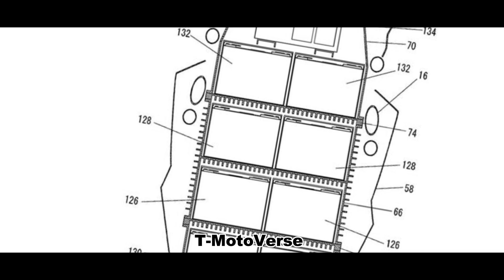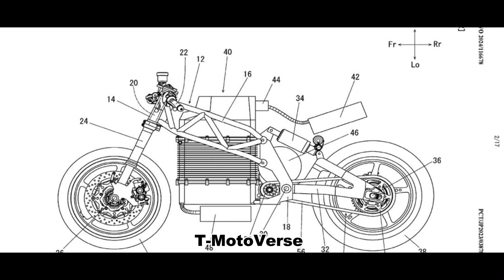FINALLY Yamaha R1 Bigbike Returning in New Way🔥Now Powered with V4 Killer Electric Motor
FINALLY Upcoming Yamaha R1 Got EV4 From YRC🔥Ducati MotoE in Trouble

Looking for the latest news and updates on Yamaha's V4 engine for R1? Look no further! In this video, we delve into the details of the new patent published by the japanese manufacturer for its Electric engine that produced power like four-cylinder V engine. While it's been a decade since Ymaha registered the first patents for this engine, rumors of the V4 engine resurfaced with the release of the MotoE and various versions of the R1 as a frame. The new V4 engine patent resembles the engines developed by Yamaha Racing company, with a counter-rotating crankshaft that balances the engine and makes the motorcycle more agile. Plus, Yamaha has also patented techniques for fuel economy and optimization of the heart of the machines. Will the electric V4 engine ever be produced? Only time will tell.

2.In any case if i havent given the right thumbnail credits
3.If i havent given thumbnail credits
3.For thumbnail removals

I would gladly cooperate with your issues and try to make them solve and response to the emails soon as i can😇.